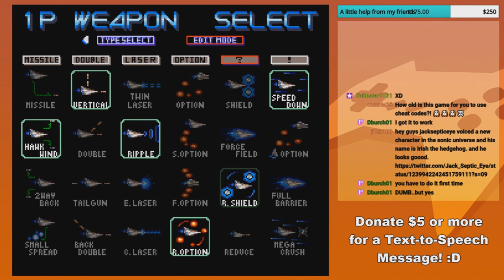Too many failed code attempts - GoldenFox Plays Gradius III Pt. 15